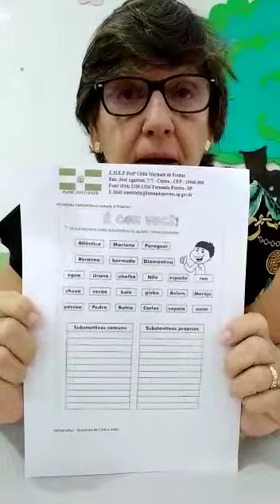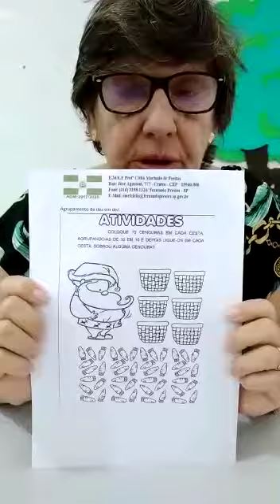Apresentação das atividades da semana 18 a 22 de maio - 3º ano B Professora Maria Helena.